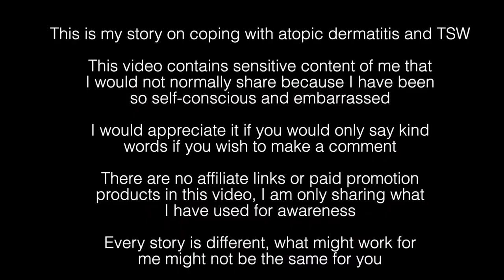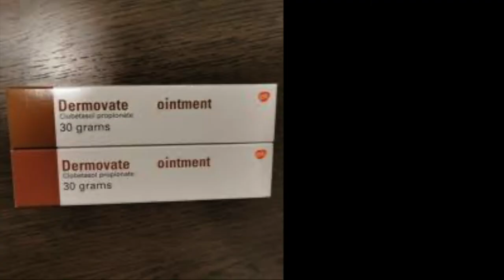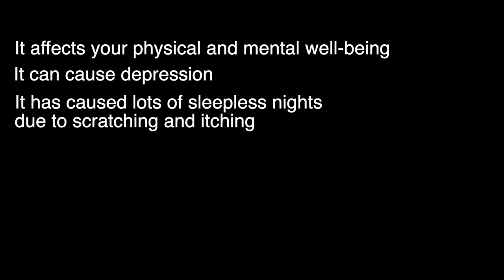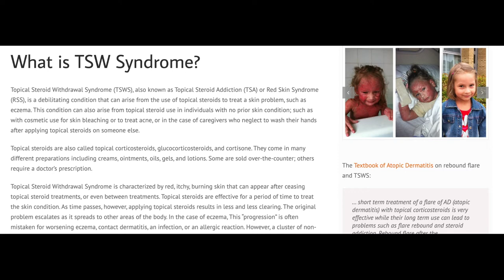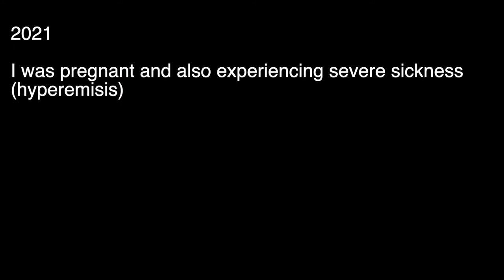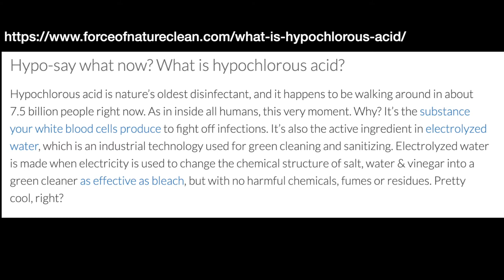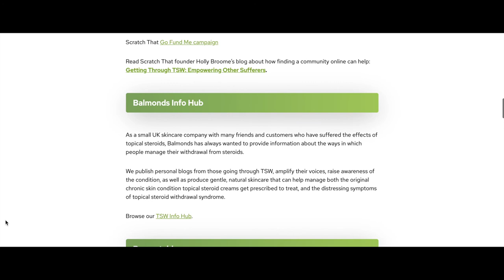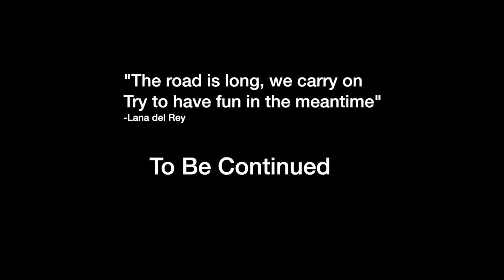TSW vlog 1 - Shedding light on Eczema and TSW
My skin journey with AD and TSW

If you are new to this channel welcome, this is an intimate part of my life that I have decided to share to create awareness about atopic skin disorders and Steroid Withdrawal

These days I haven't had the energy to whip out my camera gear, so please bear with me as most of it is filmed on my phone (quality is not my usual standard)